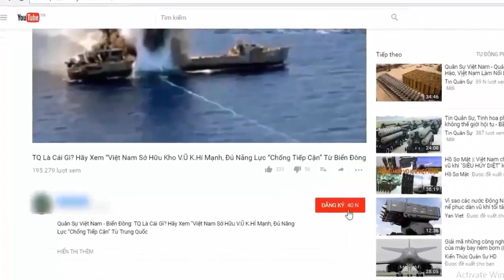Báo Trung Quốc có bài viết quân sư Nga - Mỹ ? | Tin Quân Sự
Báo Trung Quốc: Nếu chiến tranh với Mỹ, quân đội Nga sẽ không trụ nổi quá 7 ngày? | Tin Quân Sự

Truyền thông Trung Quốc nhận định về khả năng Nga sẽ bị Mỹ đánh bại trong thời gian ngắn. Kết luận mà họ đưa ra là gì?